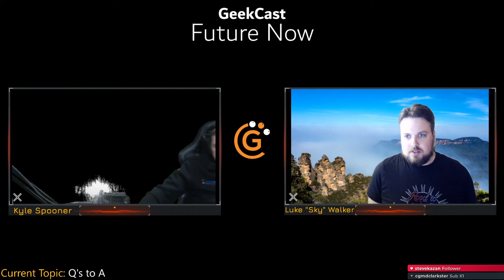GeekCast: FutureNow with Luke Walker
Kyle and Luke discuss a myriad of topics on what the future of the Managed Service Provider space looks like.